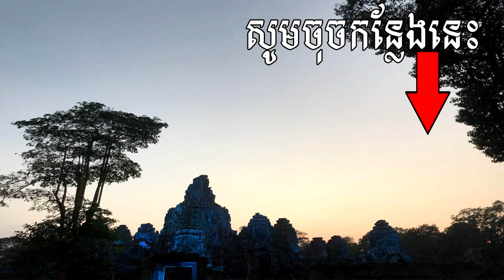Rule of Survival - បានក្បាលAngrybird Ep #02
+Topic: Rule of Survival - បានក្បាលAngrybird Ep #02

សួរស្តីអ្នកទាំងអស់គ្នា ស្វាគមន៍មកកាន់ Channel {[ Chhov's Life]}

▪Credit :
☆Camera: Huwei P20 Pro
☆Editing software: Wondershare Filmora,
    Photoshop,PicsArt,

*Please enjoy my traveling, play game, vlog, Photo shoot, daily life,share knoledge and  memory to the world through my VLOG CHHOV'S LIFE.

Thank you guys for watching my video if you love or like my video please leave a thumb up and subscribe for more coming Video and if you really like it please kindly share this video so your friend can also see it.

__Thank You___